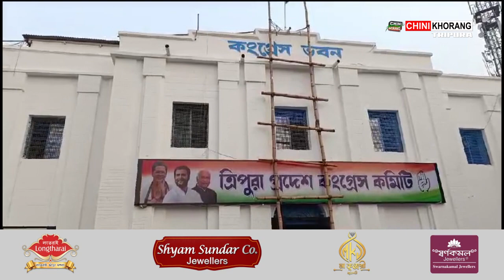10 youth voters from Tipra Motha, BJP and IPFT joined Congress on Saturday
🟢 On Saturday afternoon, 10 youth voters from opposition party Tipra Motha, along with the ruling party BJP and IPFT, joined Congress at the Pradesh Congress Bhawan. State President Ashish Kumar Saha welcomed the party by handing over the party flag to them.